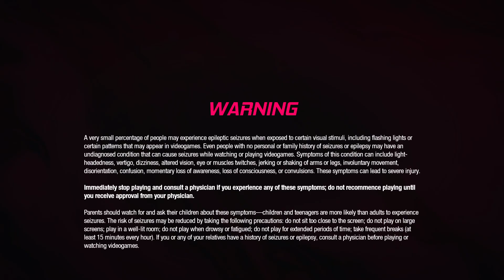Becoming Star Lord: Marvel's Guardians of the Galaxy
My first ever playthrough of Guardians of The Galaxy.